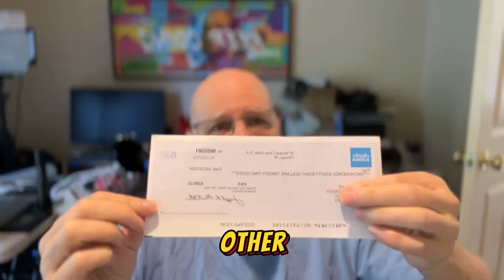$6000 a Week Passive Income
Investing in dividend stocks is the most overlooked path to true wealth there is and it amazes me because it's so easy to make money with.

If you're young you have more time to accumulate wealth via the compounding principal.  However, even if you're an old geezer like me you can make amazing amounts of money.

I suggest you use chatGPT to make an action plan.  First, ask it to create an investment calendar with set amounts of money that you can afford to invest / plus the set dates for you to do so.

Create an investment account with a mainstream broker like Charles Schwab and then start funding the account.

Do some research on stocks... dividend stocks are the assets I like best.

I typically look at the stock charts and find the support & resistance points for the last 5 years.  Then I enter a buy at a limit order of the support line... I bottom feed and buy when it's a bargain.

You do NOT need to buy any courses on this stuff... Just ask ChatGPT and it can make you a comprehensive guide and action plan. Learn how to use ChatGPT! That can make you a millionaire too.

I hope this has helped you.

Cheers!

Kinghuman